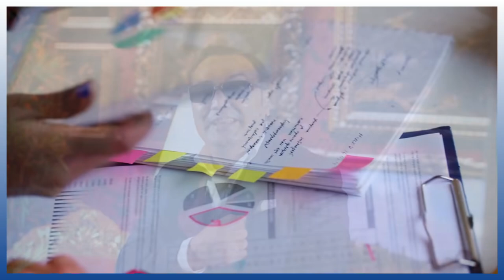PETRICA CERCEL VICTIMA SISTEMULUI A Fost Sau Nu Omorat？